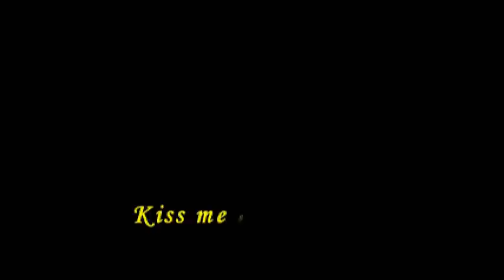Doro Pesch - Kiss Me Goodbye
Kiss Me Goodbye - Doro Pesch
Shots from the movie Two.Lovers